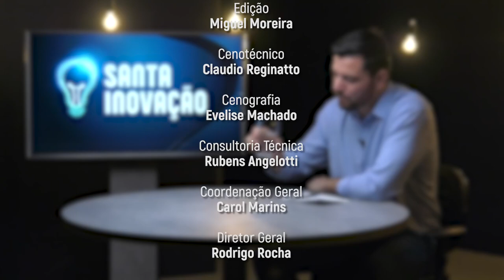PGM 114 - Santa Inovação - ESG na tecnologia - 18/08/23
As novas práticas de ESG em empresas catarinenses.
Mais do que uma sigla, ESG ou Environmental, Social and Governance é uma cultura dentro das empresas, multiplicando valores como o da sustentabilidade. No programa Santa Inovação, um bate-papo sobre o assunto com Thiago Muller, idealizador do núcleo de ESG no Centro de Inovação de Blumenau, e com Rafael Lessa, que também constituiu o núcleo ESG na cidade catarinense, é engenheiro florestal com mestrado na área e empreendedor. Eles explicam diversos aspectos que envolvem ESG e as organizações. E ainda, o comentário de Jorge Dolzan. A apresentação é de Felipe Felipini.